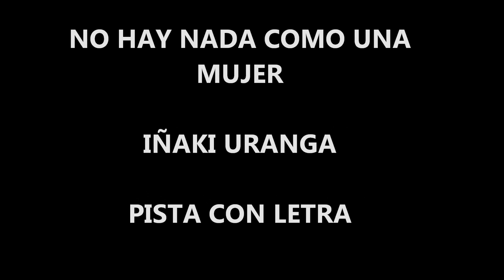NO HAY NADA COMO UNA MUJER KARAOKE IÑAKI URANGA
KARAOKE COMPLETO